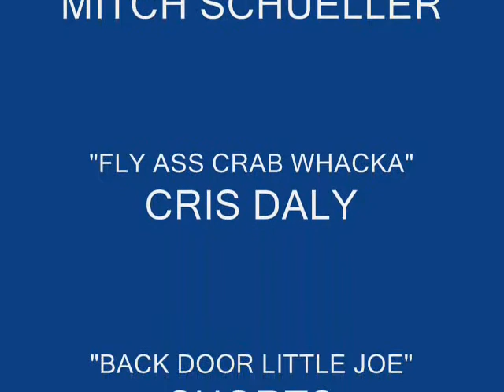"Life In A Day" Ridley Scott "Today Was A Good Day" 7/24/2010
Filmed in and around Minneapolis MN on July 24th 2010.

*It Is Highly Recommended  to play "Today Was A Good Day"  by Ice Cube while watching this video.